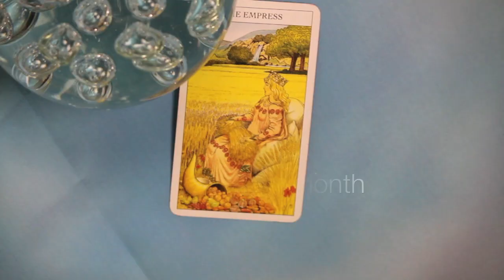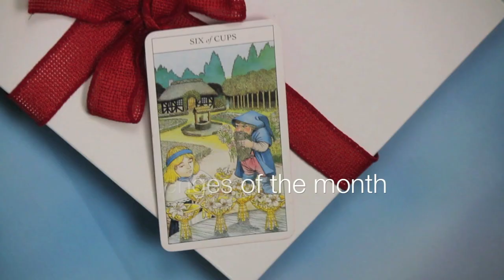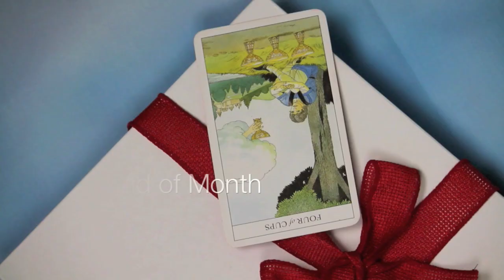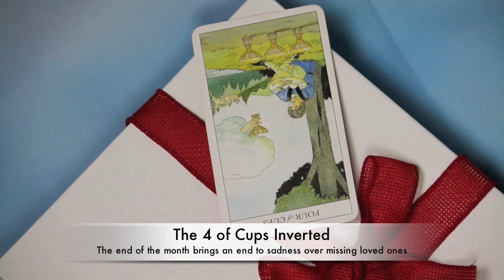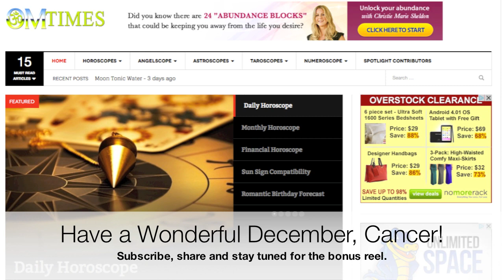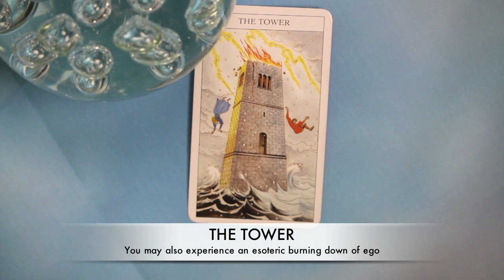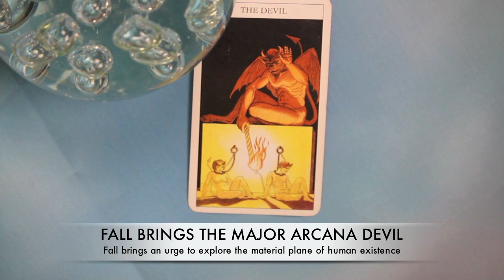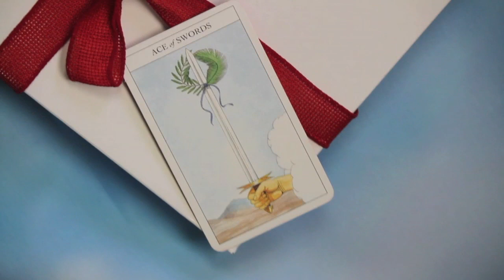Cancer Tarot Forecast December 2013 Astrology Horoscope Free Reading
It's an exceptionally wonderful month with your favorite psychics, Ava and Trudy from Virtual Tarot. You won't want to miss this reading, Cancer! Find out why Cancer girls may just end up pregnant (with possibilities), as they are the ultimate goddesses of the holiday season! You won't want to miss out as Ava and Trudy predict your future into the New Year!